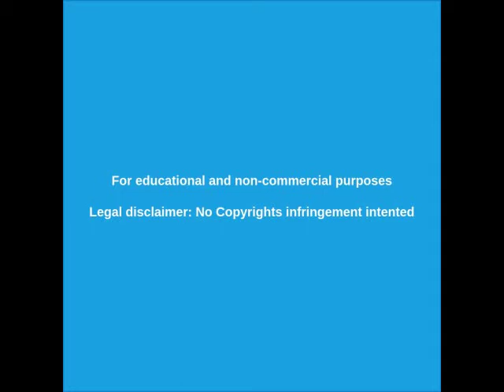█►Soldados israelíes atacan a un palestino frente a su hijo pequeño - Hebrón 05/11/2019